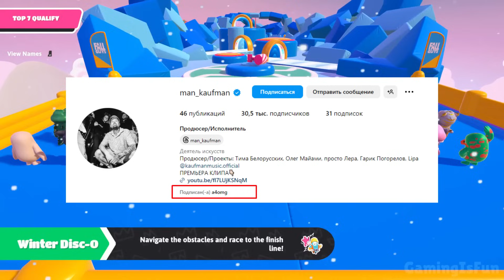ХУДШИЙ РОЛИК на канале А4 !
Эййоу! Если будет много лайков и комментов, то я начну работать над следующим видосом, и расскажу вам все секреты а4

Спасибо @A4a4a4a4    за материал